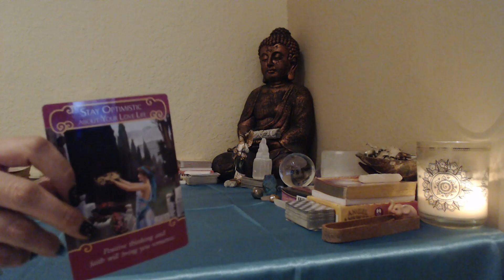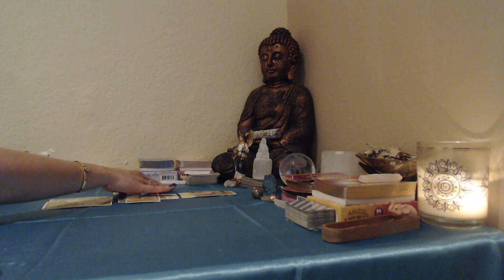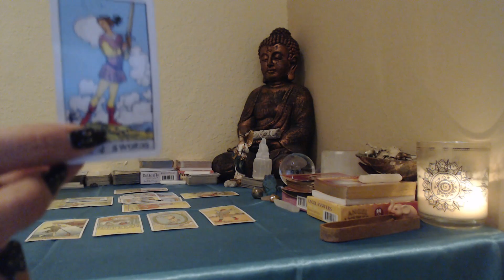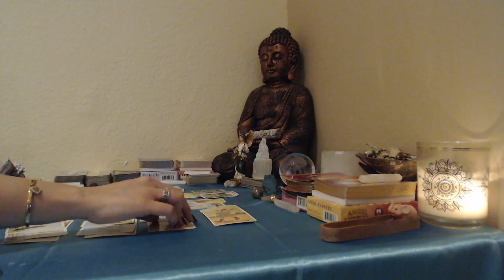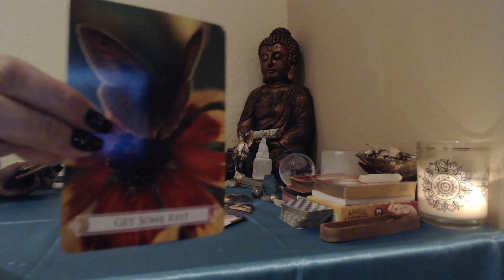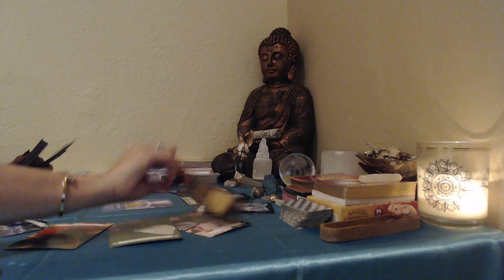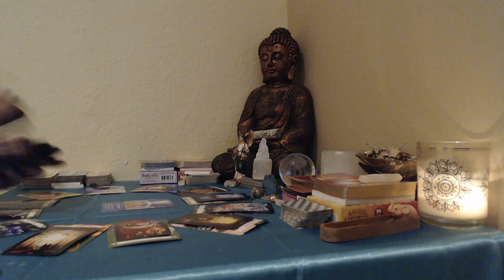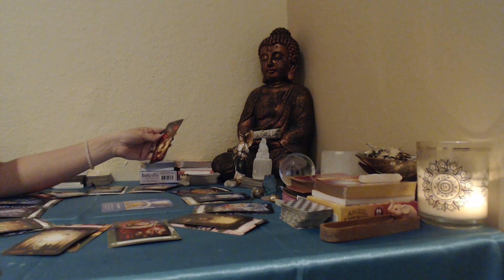Cancer JAN 1-15 AND 2018 YEARLY TAROTSCOPE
1/2 hour readings $30
1 hour readings $60